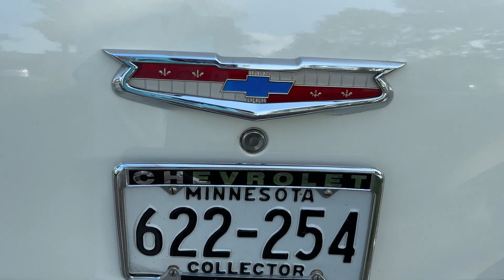John & His Chev 1955 @awinvergrove Thursday Night Cars Show